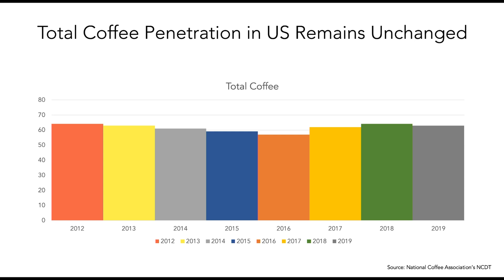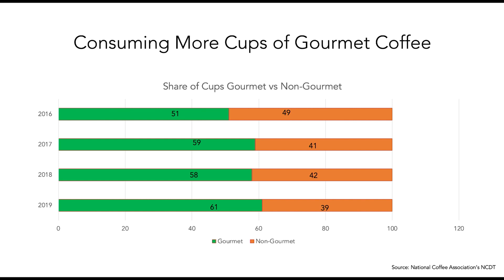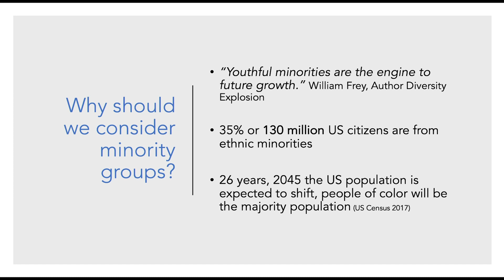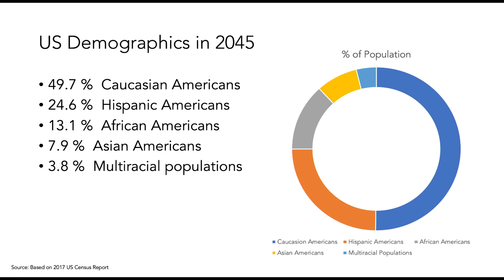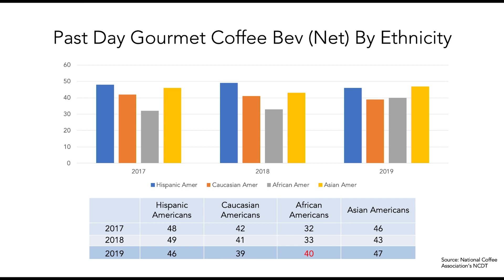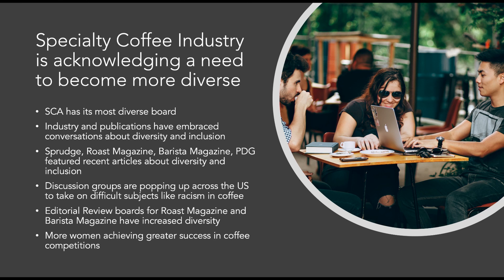Phyllis Johnson and Keba Konte on Letting Go of Sameness | Re:co Symposium 2019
Today, we’re very happy to present the first episode of “Growing Consumption: Letting Go of Sameness,” a session recorded at Re:co Symposium this past April. We’ve grown accustomed to specialty coffee consumption growing at a fast pace, but some signs indicate it may be slowing. This session convened experts to ask: What could we stand to gain if we became more diverse in our approaches and offerings?

Session Host Phyllis Johnson begins with a study by the National Coffee Association indicating that specialty coffee consumption is slowing among our current target market before bringing Red Bay Coffee’s Keba Konte to the stage. Together, they discuss how to ensure specialty coffee is a vehicle for diversity, inclusion, economic restoration, entrepreneurship, and environmental sustainability.

Special Thanks to Toddy
This talk from Re:co Boston is supported by Toddy. For over 50 years, Toddy brand cold brew systems have delighted baristas, food critics, and regular folks alike. By extracting all the natural and delicious flavors of coffee and tea, Toddy Cold Brew Systems turn your favorite coffee beans and tea leaves into fresh cold brew concentrates, that are ready to serve and enjoy.

Related Links:
  - Read a full transcript on SCA News: